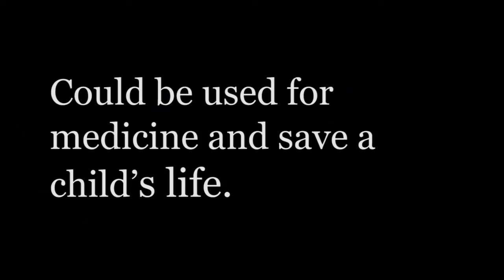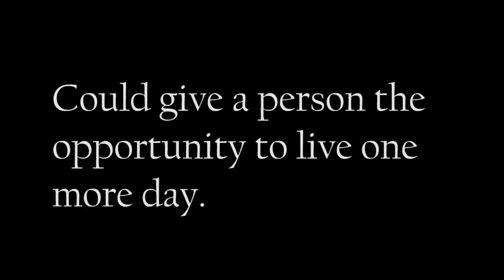Poverty Awareness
A video expressing awareness by showing the contrast between the fortunate and the less fortunate. We hope that after watching this video it impacts your perspective on poverty and help the ones in need. Be the One

This is a project made by students of Robert Thirsk Highschool trying to make a change in this world.